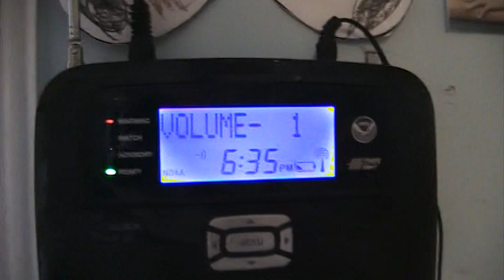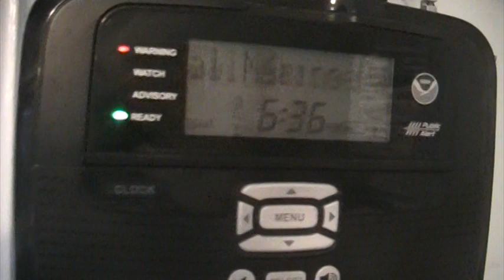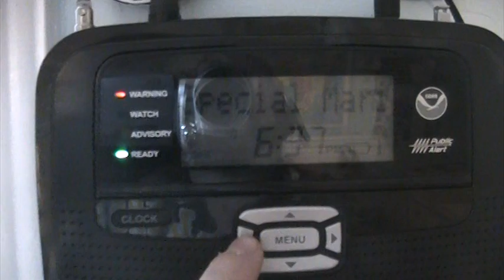Special Marine Warning (EAS #1,169)